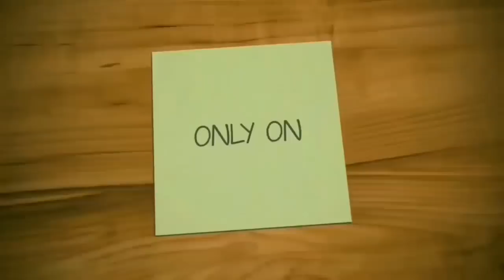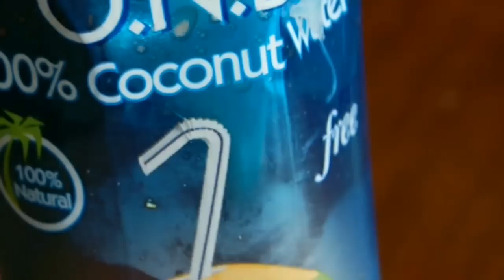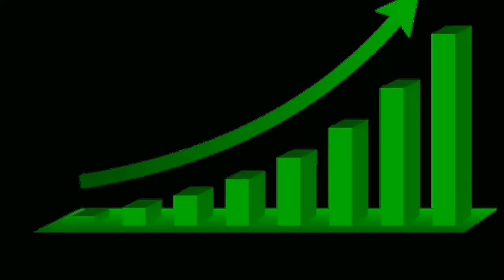Kvrthinkdifferent | startup business ideas in telugu| coconut water bottling business idea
తక్కువ పెట్టుబడితో కొబ్బరి నీళ్ల ను బాటిలింగ్ చేస్తూ అధిక ఆదాయం సంపాధించండి

NOTE: This video only awareness , prices ar mentioned in this video only fore demo purpose prices may can be ups and downs based on deferent location , you should take some training before  start any kind of business.